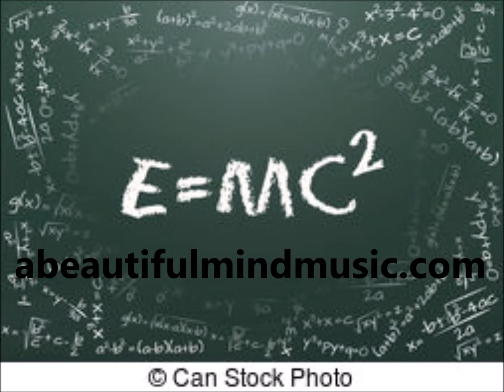NAS X PRODIGY X DRAKE X JADAKISS X DAVE EAST X WU TANG CLAN "manifest u" PROD BY abeautifulmindmusic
NAS X PRODIGY X DRAKE X JADAKISS X DAVE EAST X WU TANG  "manifest u" PROD BY abeautifulmindmusic